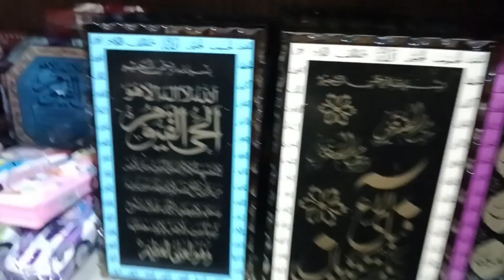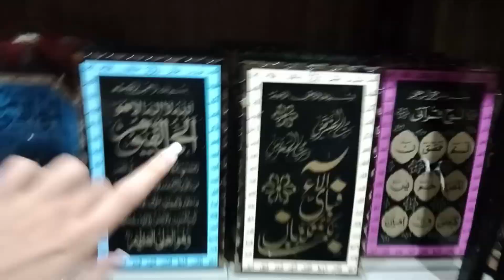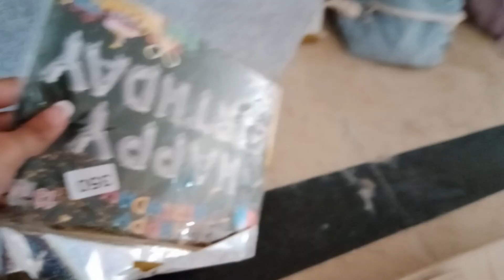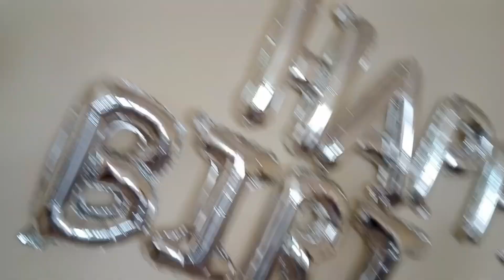Friend's Birthday🐼||Gift Decide nhi hova🥺 bht khawar hovy🤧||Vlog 20|Almash Imtiaz